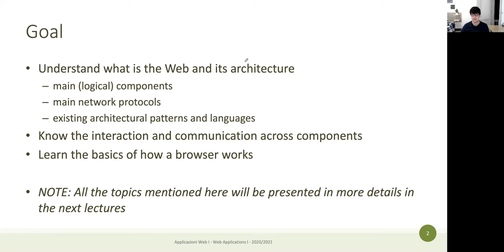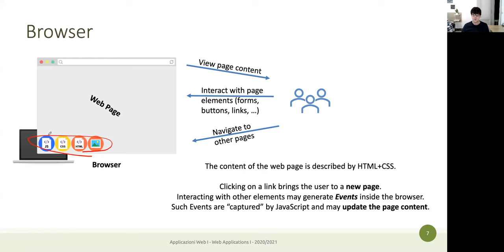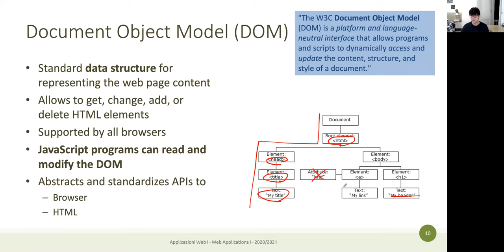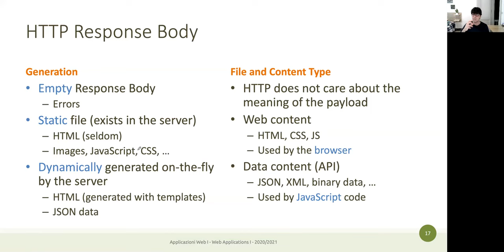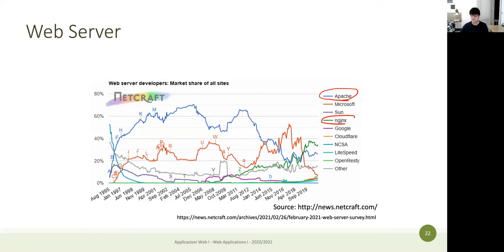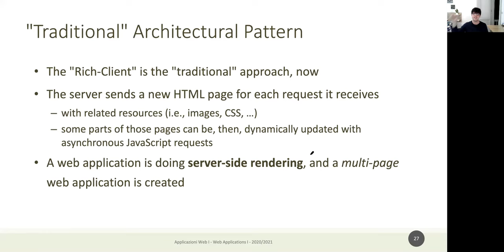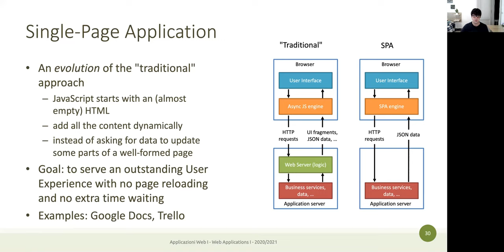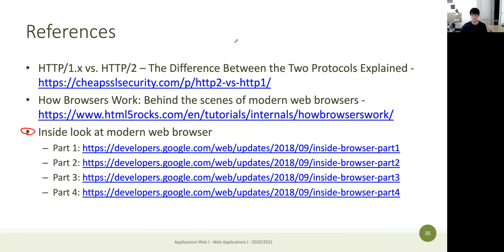IAW2022-L02: Architetture web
Lezione 02, date 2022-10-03: Architetture web.

N.B. A causa di un problema con il microfono dell'aula, la videolezione si è registrata senza audio. Questo video è un rimpiazzo preso dal corso di Applicazioni Web I dell'anno 2020/2021, sempre tenuto da me e simile a quanto svolto in aula.